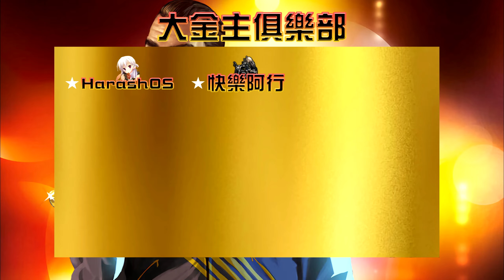俠盜獵車手：聖安地列斯 最終版 [100%完成度] - 滿嘴夢想扣的板機都不響 PART 45 [主線-重振葛羅夫 | 支線-採石場任務]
齁 史威特要搶地盤，結果都沒幫什麼忙
00:00 開頭致謝
00:25 開場
01:30 [採石場任務]
16:20 亂逛
17:41 [重振葛羅夫]
24:06 亂逛
24:13 準備結束